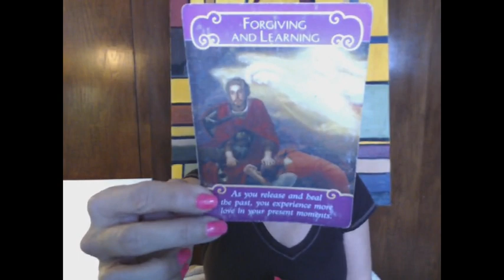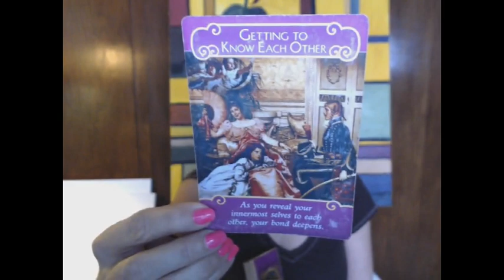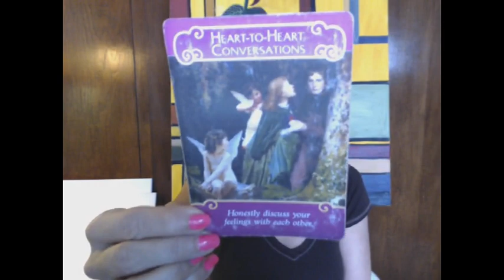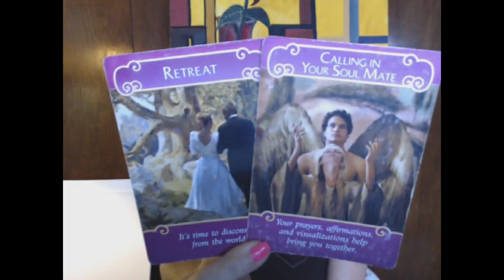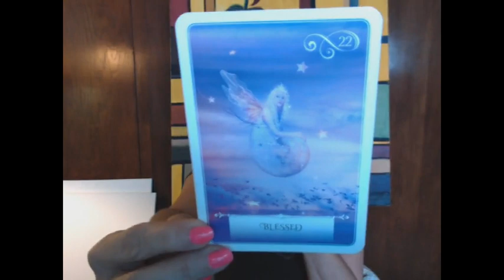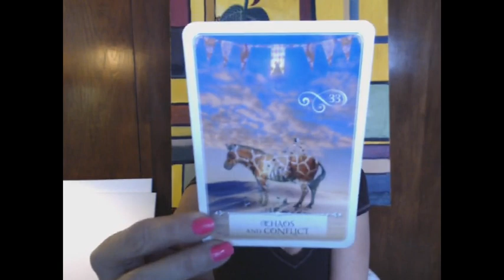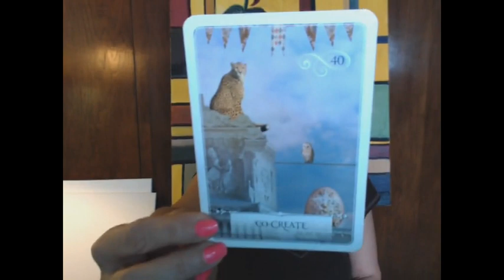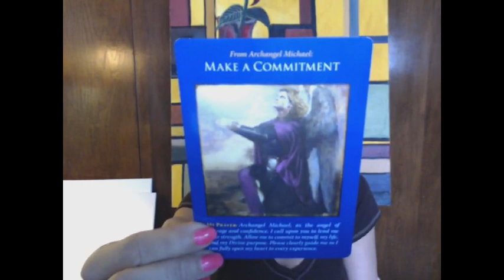TAURUS January 17-31, 2019 [[LOVE & FINANCE]] Reading